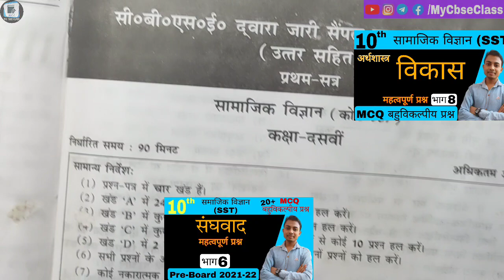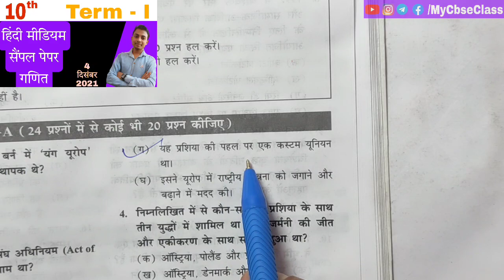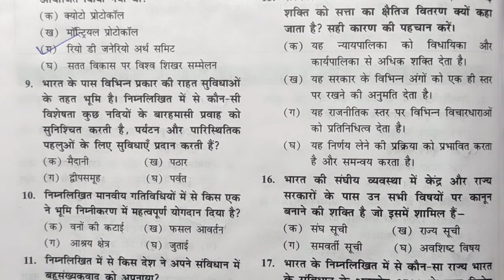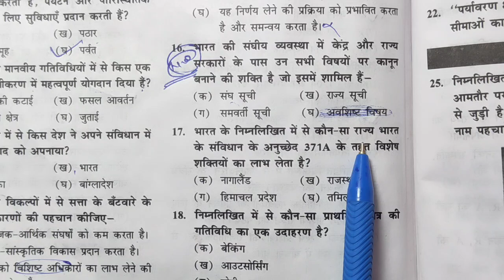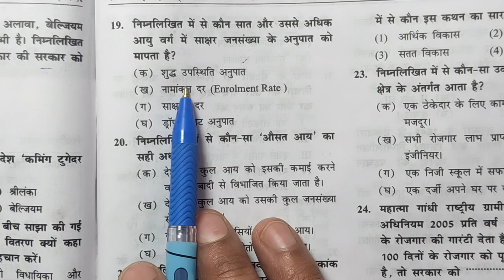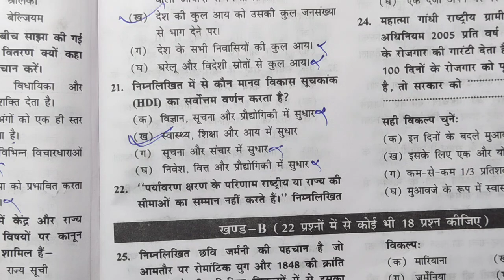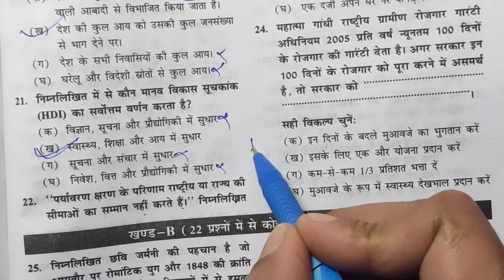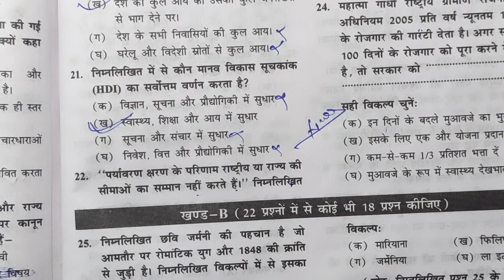Class 10 Sst || Term 1st || CBSE Sample Paper solved part 1